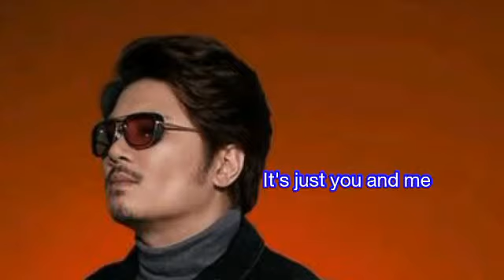Moments Of Love - Janno Gibbs & Jennylyn Mercado (with Lyrics)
All Photos/Audio Are Not Mine (CTTO)